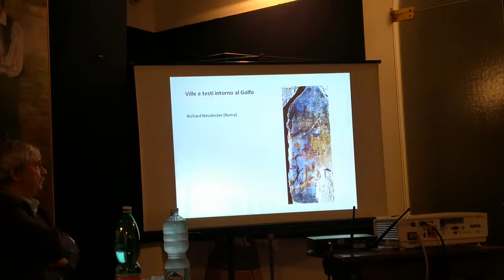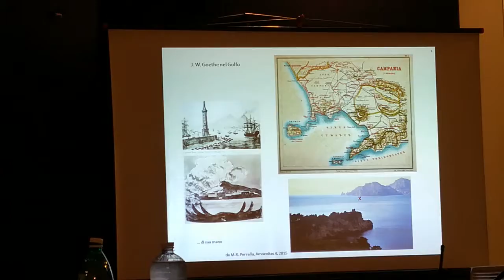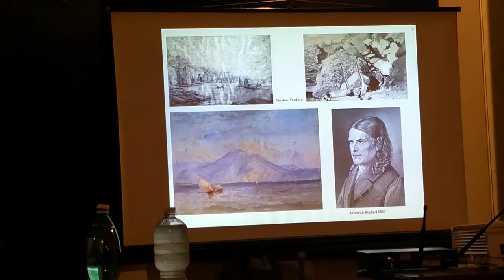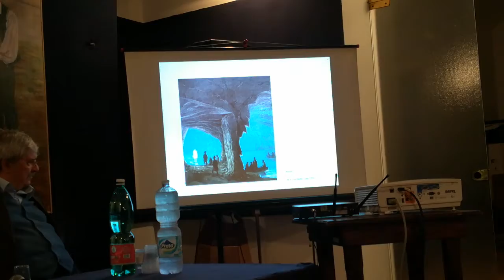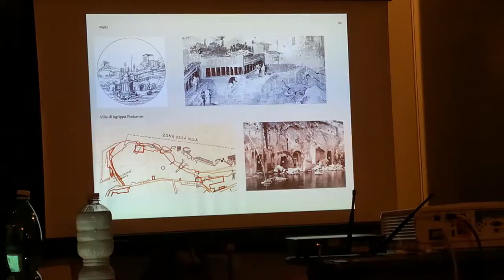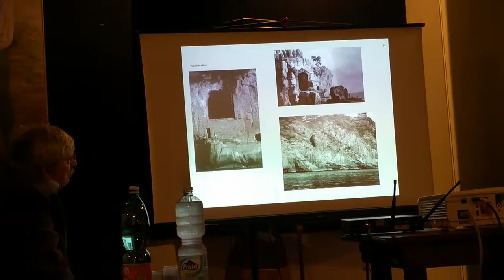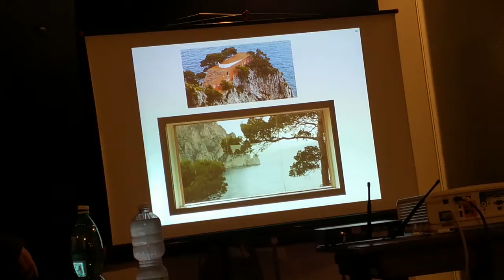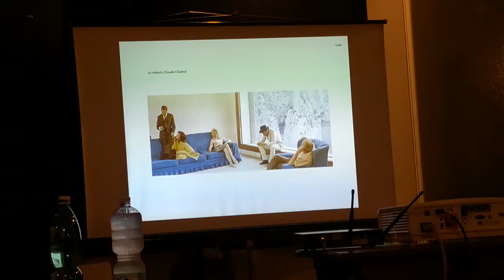Villa Fondi. La valorizzazione dei Musei territoriali